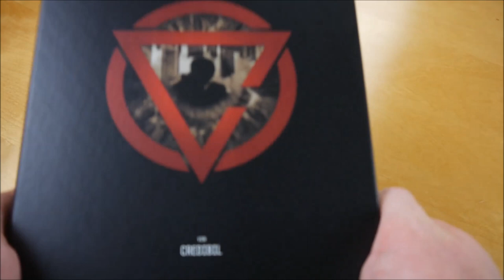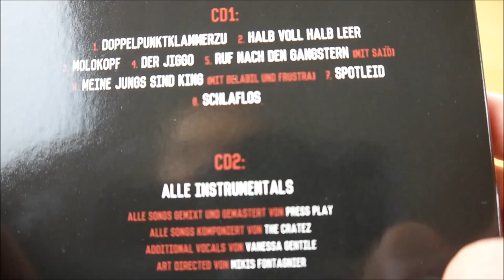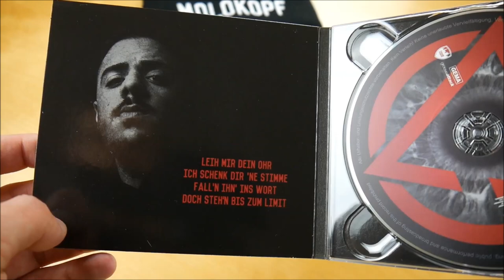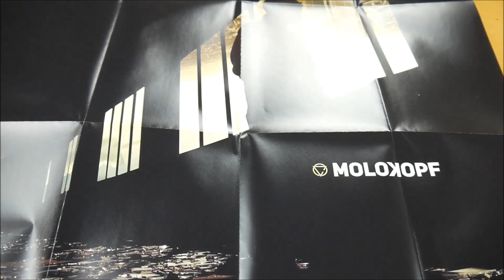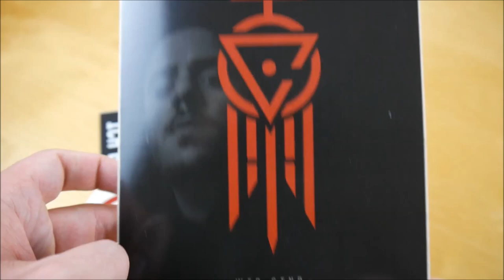Credibil - Molokopf Box Unboxing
In diesem Video zeige ich euch die Molokopf Box von Credibil.
► Hier könnt ihr das Album kaufen:
Mehr von Credibil

► ALBUM INFOS
Credibil – Molokopf
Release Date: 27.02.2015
Kaufpreis: 39,90 €

Molokopf Box Inhalt:
- Album
- Album Instrumentals
- Mütze
- Feuerzeug (graviert)
- Poster
- Sticker (3x)

Molokopf Tracklist:
01. Doppelpunktklammerzu
02. Halb voll halb leer
03. Molokopf
04. Der Jiggo
05. Ruf nach den Gangstern (feat. Said)
06. Meine Jungs sind King (feat. Belabil & Frustra)
07. Spotleid
08. Schlaflos

Molokopf Info:
Das neue Album von Credibil erscheint am 27. Februar 2015 über Traumfänger.